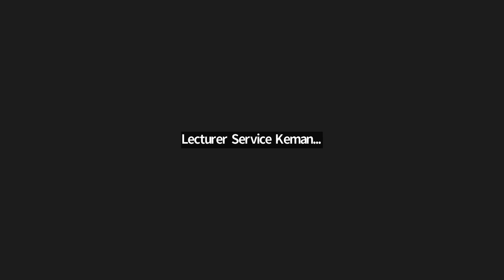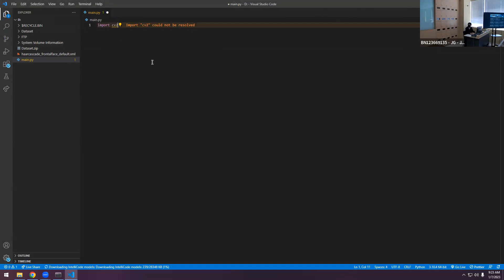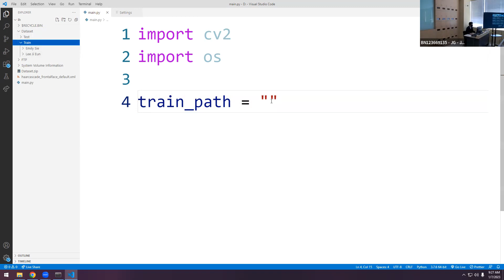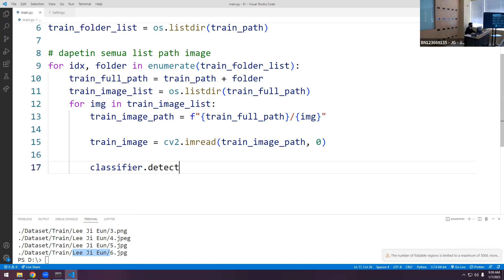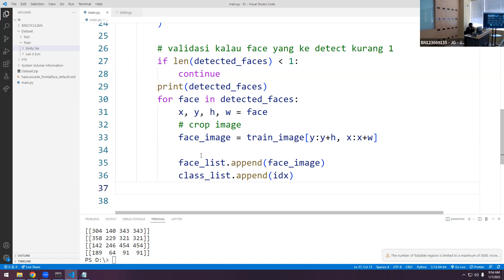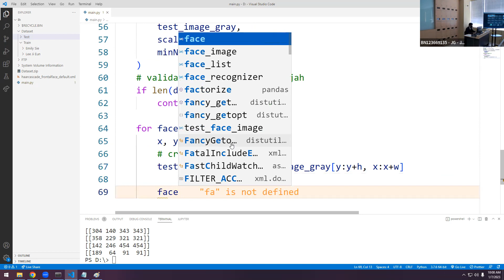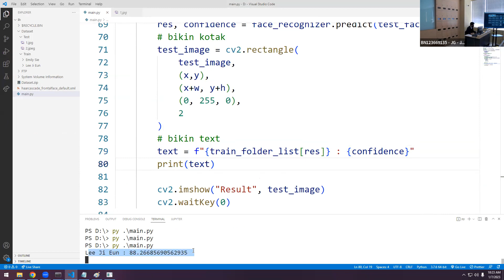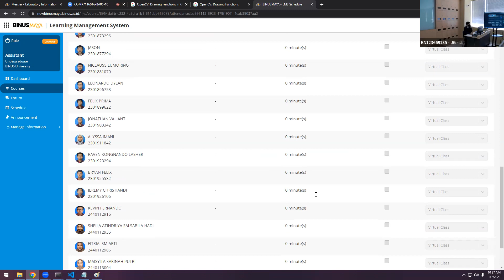Object Detection [Computer Vision]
Sub Topic
Face Detection
Face Recognition